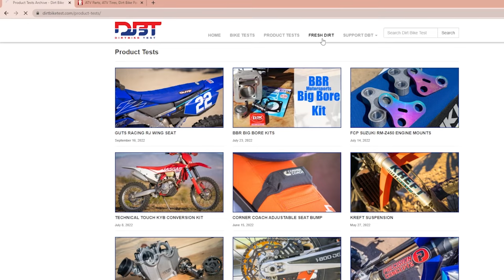Tech Talk Taco Tuesday #227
Bench racing after a trail ride! Jimmy sits down with trail-riding friends to insult them about everything and a Roost or Endo session breaks out with their own bikes. Learn a lot about how ruthless the old guys can be when passing the trail-riding torch to the next generation. From earning tears on the helmet to evolving to handing out fun happy faces, you really should listen to this shitshow.
The show that talks about dirt bikes and motorcycle-related products with your host, Jimmy Lewis. Feel free to put your tech questions or jokes in the chat!